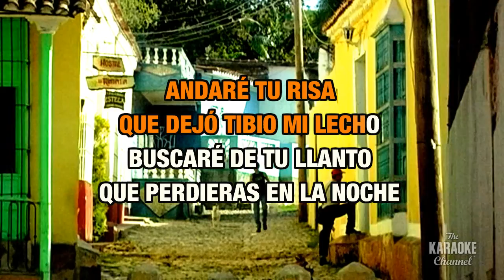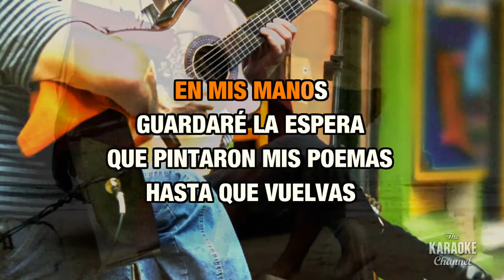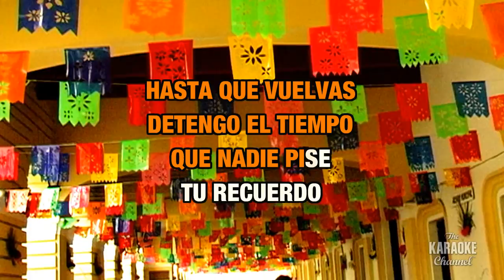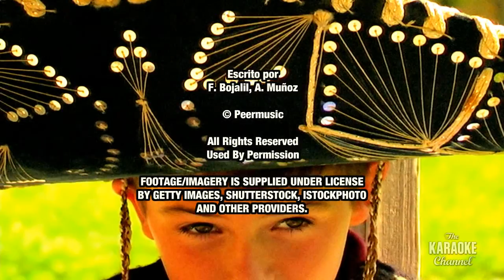Hasta Que Vuelvas : Luis Miguel | Karaoke with Lyrics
Sing Hasta Que Vuelvas : Luis Miguel wherever you go with the Stingray Karaoke mobile app.

Or build your own personal karaoke library by downloading an MP4 of Hasta Que Vuelvas : Luis Miguel from the Karaoke Store